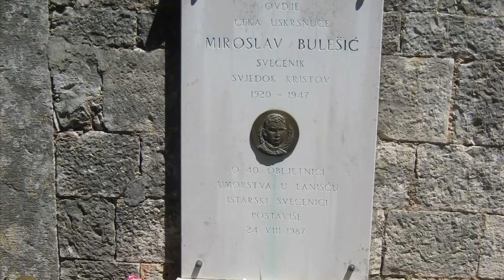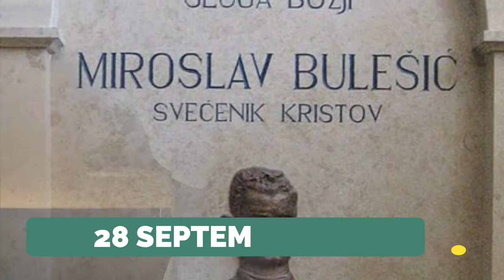PELINDUNG PARA PASTOR - BEATO MIROSLAV BULESIC | Riwayat Orang Kudus 24 Agustus